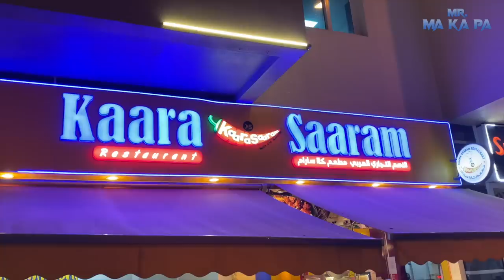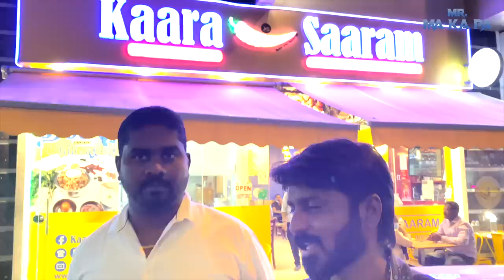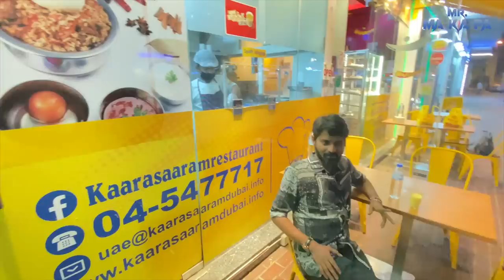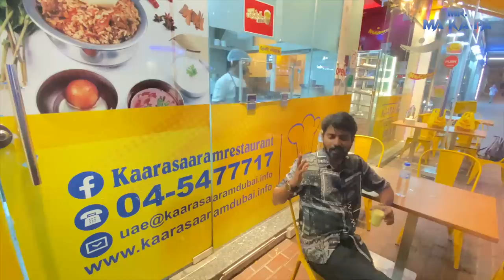Madurai Dosa with Maan Kari 🦌😋 | Kaarasaram Restaurant | Dubai Series | Mr Makapa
Hey friends! Here's a brand-new food vlog waiting to tempt your tastebud.

The particular video is about my visit to Kaarasaram Restaurant, a genuine food place for authentic South Indian food.

Watch my favorite Madurai dosa with Maan Kari moments and enjoy my Dubai series.